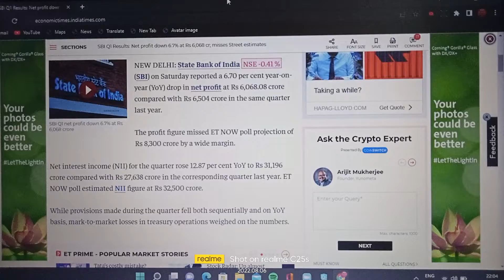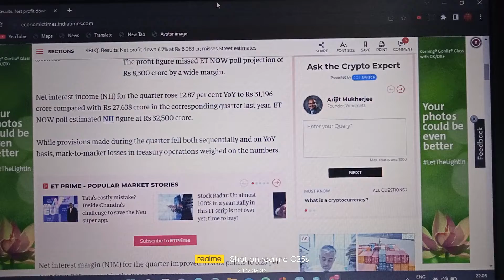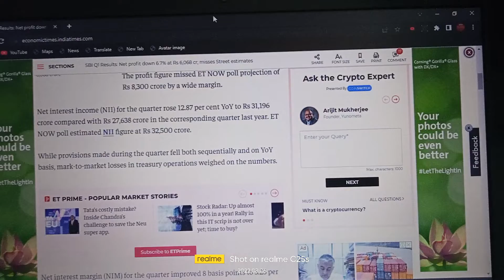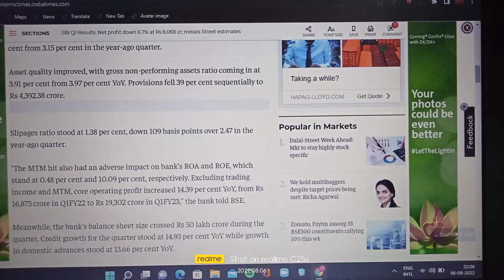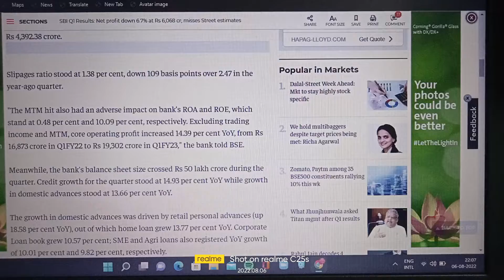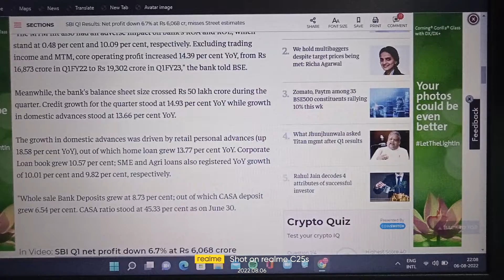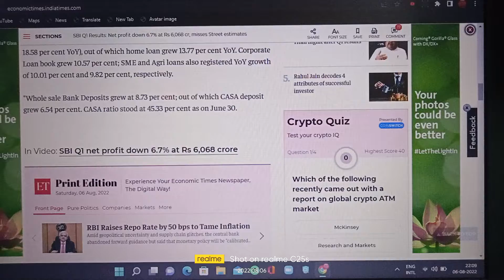Sbi q1 result • Sbi q1 result 2023 • SBI share latest news • SBI share news • SBI share • SBI RESULT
SBI share
SBI latest news
SBI latest news today
SBI q1 result
SBI q1 result 2023
SBI share q1 result
SBI share result
SBI stock result
State Bank of India q1 result

What is the revenue of SBI bank?
What is current qtr in Bank of India?
What is the profit of State Bank of India in the 2nd quarter of the current FY?
What is expected result of SBI?